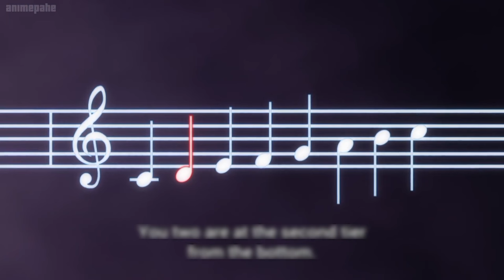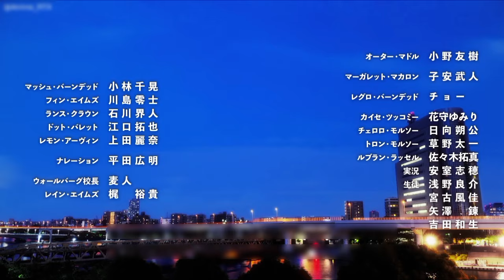Mashle: Magic And Muscles Season 2 Episode 6 தமிழ் விளக்கம் | Story Explain Tamil | Anime boy